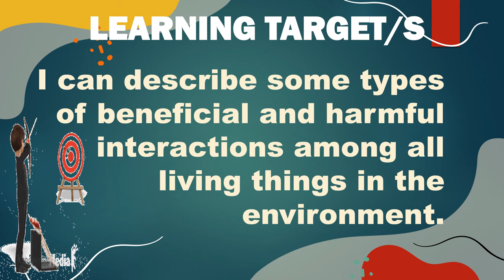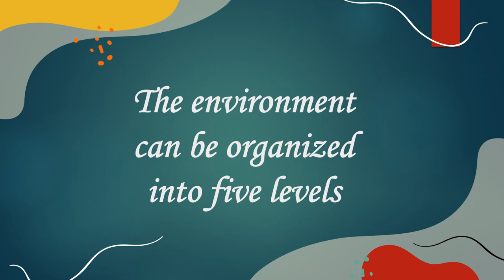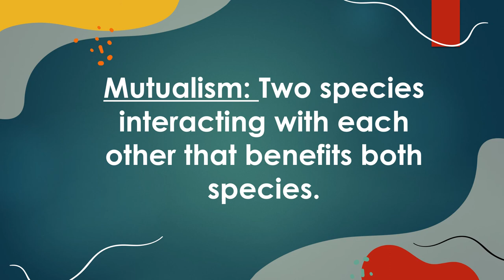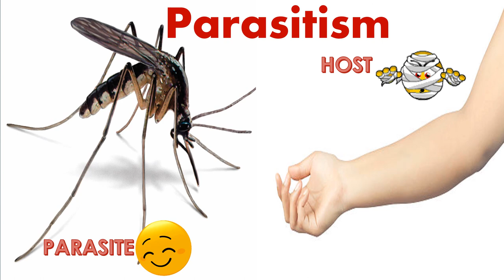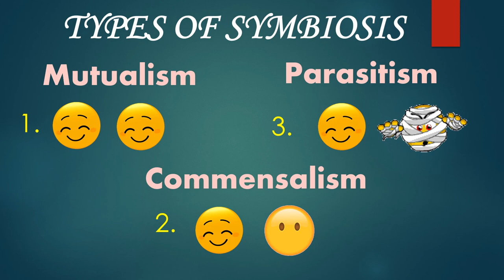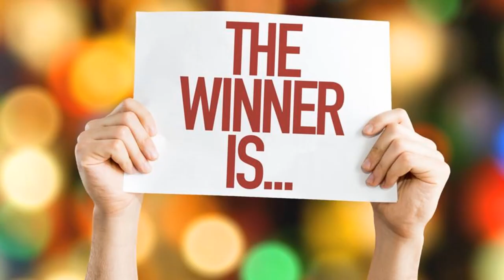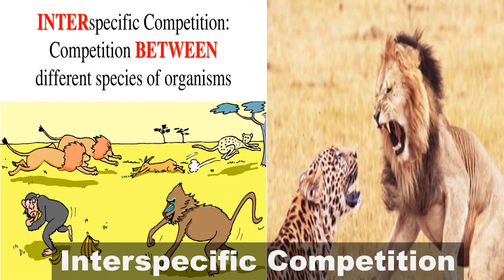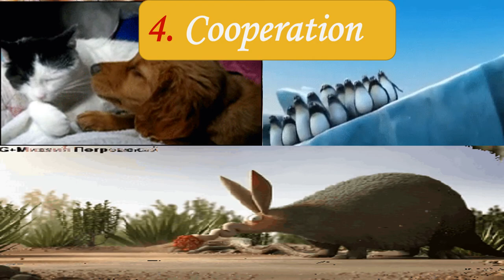Harmful and Beneficial Interactions